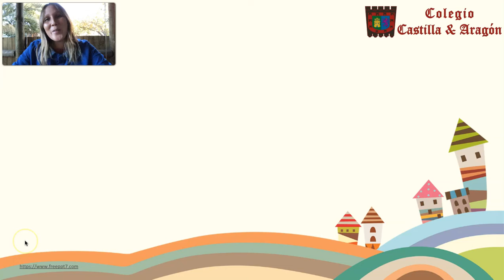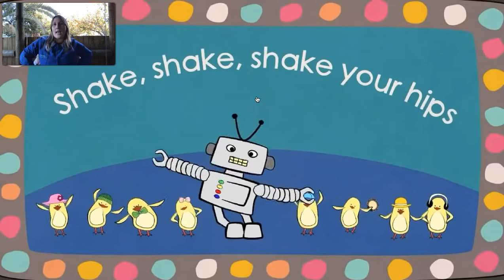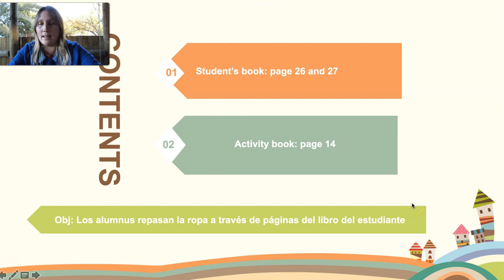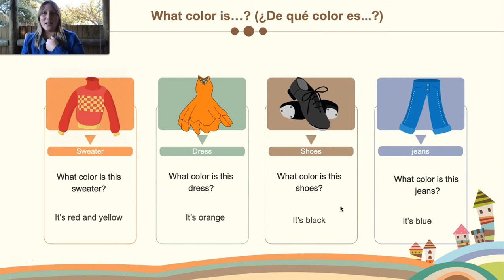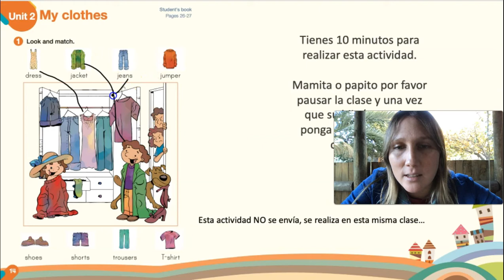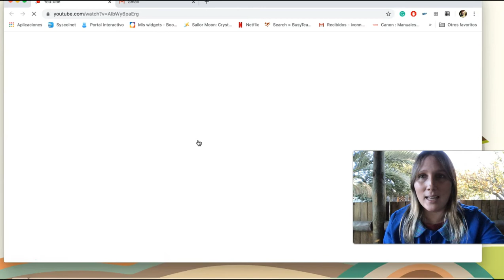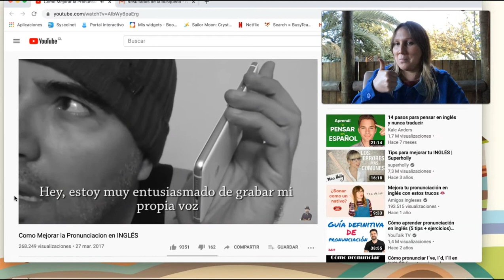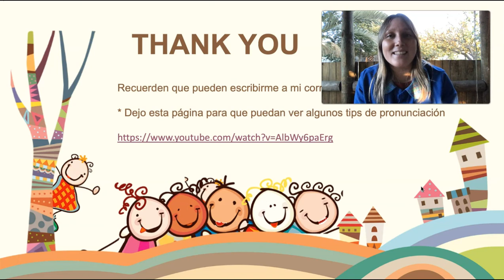English 2do basico sesión 9 clase 8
Obj: Los alumnos repasan la ropa a través de páginas del libro del estudiante